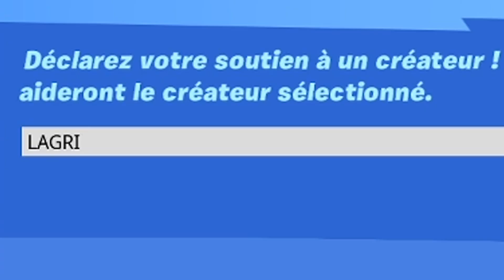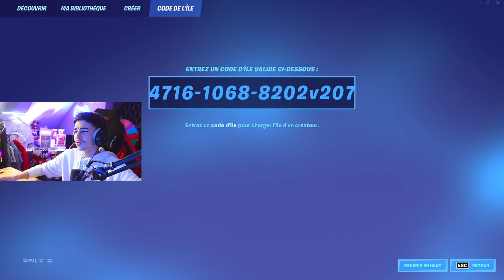J'ai testé des GLITCH TIKTOK SAISON 2 sur Fortnite ! (ça fonctionne)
👉 Code Créateur dans la boutique Fortnite : LAGRI

Bonne vidéo ! 😎
Lâche un like!
📱Mes Réseaux📱